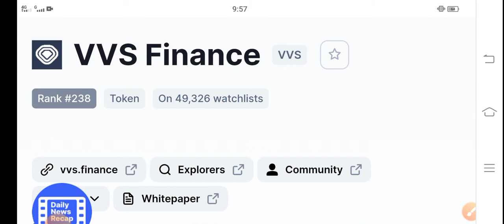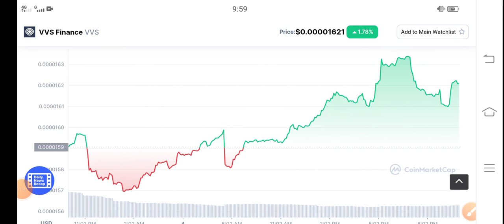VVS BIG PUMP! || VVS Finance Price Prediction! VVS Latest News